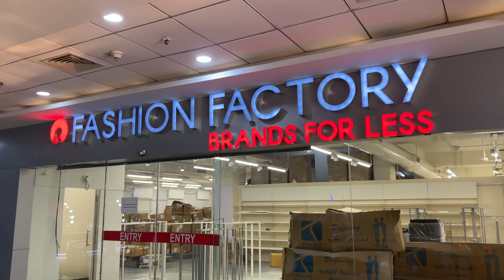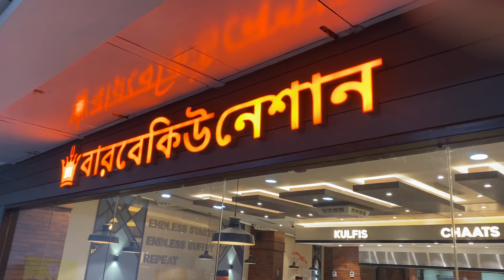Happy Birthday Dad | Pathan Movie | Birthday in Barbeque Nation | Sentrum Mall | Asansol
Happy Birthday Dad | Pathan Movie | Birthday in Barbeque Nation | Sentrum Mall | Asansol | 70th Birthday

🦸‍♂️ 𝐀𝐛𝐨𝐮𝐭 𝐦𝐞  🦸‍♂️
My Name is Shanku Banerjee. I am from India (Dhanbad/Bardhhaman/Bangalore) and currently residing in Phoenix , Arizona. I love travelling and also singing. Both are my parallel passions. While travelling , I love documenting small/big things or events, so I took up Vlogging as one of my hobbies. Professionally , I am an Application Manager with a Semiconductor Company. I am a typical Sagittarian & I believe in givepeaceachance